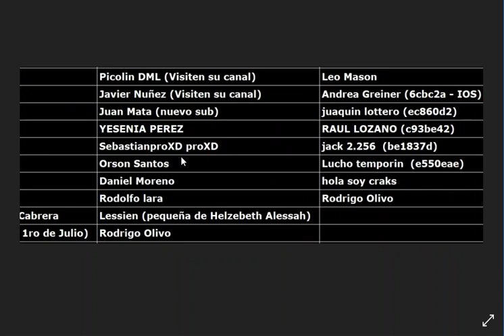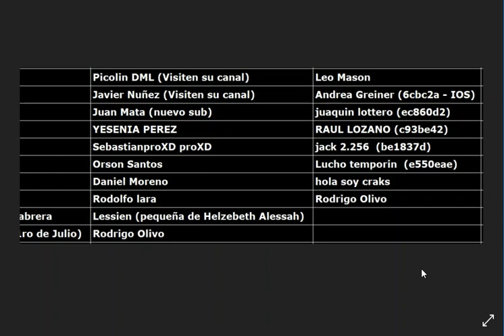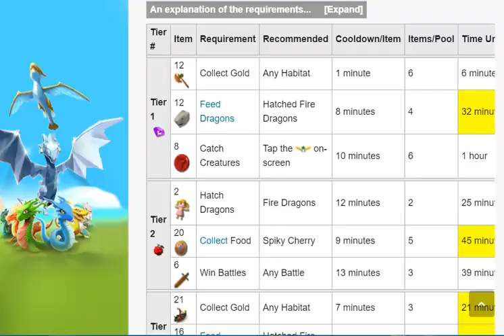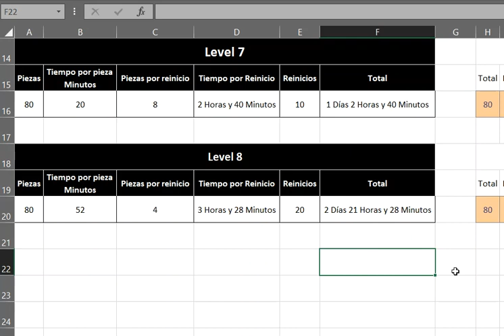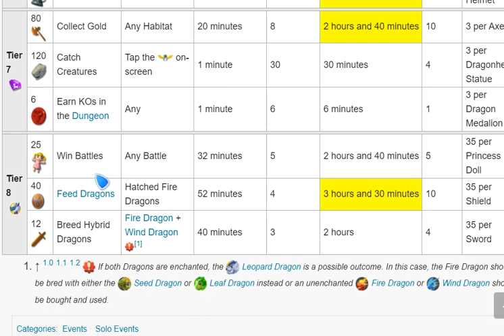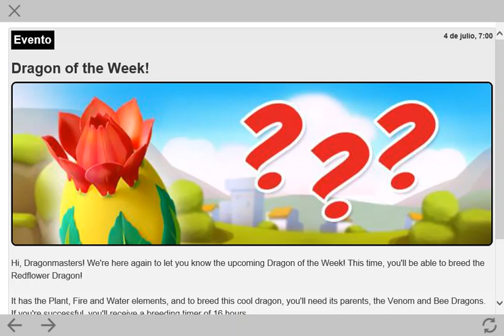Partida 4 de Julio ⭐Dragon Mania Legends 145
Video de Dragon Mania Legends con:

-Saludos
-Loto de Otto
-Día de la Independencia
-Mazmorra Eterna
-Noticias de la actualización
-Dragón de Independencia
-Dragón de Patriota
-Dragón de Homenaje
-Dragón de Tio Sam (Tienda de Mazmorras)
-Dragón de Vaquero (Dragón de la Semana)
-Dragón de Flor Roja (Nuevo Dragón de la semana)
-Dragón de Musical (Dragón del Mes)
-Nuevas Tareas Diarias
-Torre de Grabados
-Mensajes y Regalos
-Visitas